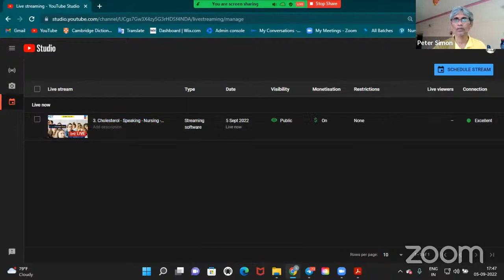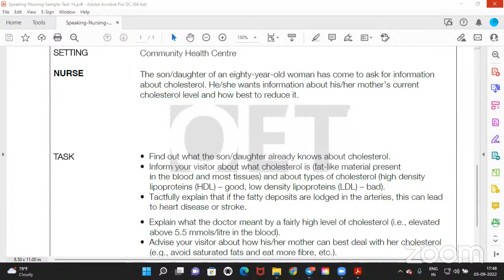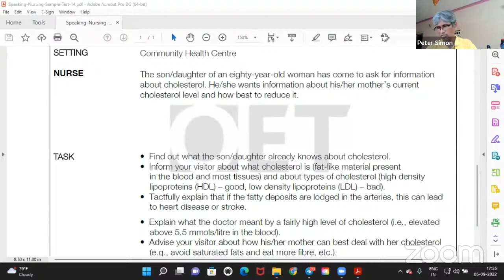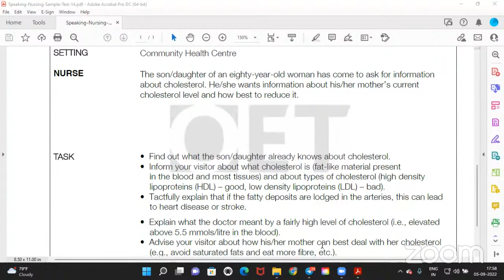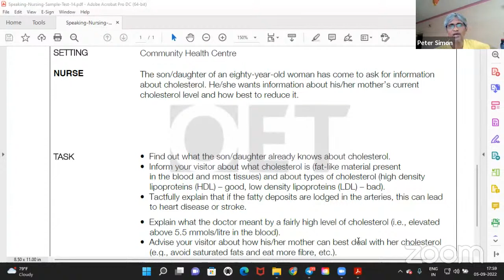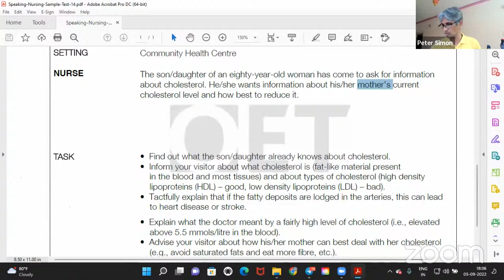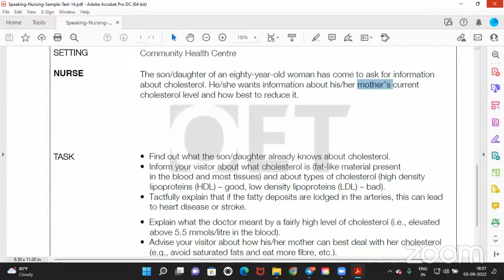3. Cholesterol - Speaking - Nursing - Rajya Lakshmi